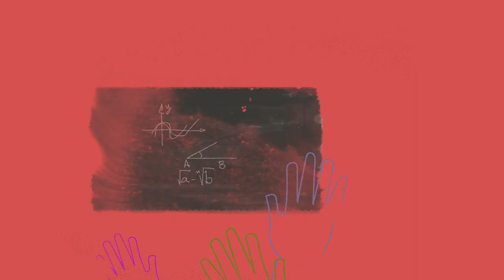联合国自由与平等运动：世界一片紫！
今年紫色纪念日，联合国呼吁每个人都站出来反对欺凌